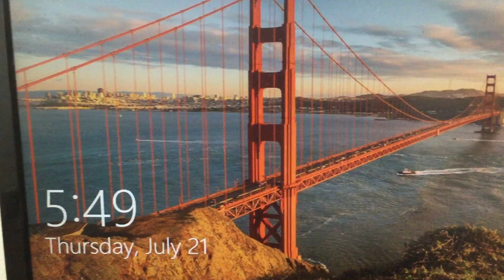Today is Thurs 7-21-22 Golden Gate Bridge!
JUNE 13,2022 AT 10 AM I RECEIVE THIS CONFIRMATION! I SEE THIS TITLE FROM A SISTER ON A YOU TUBE  VIDEO THAT READS: The HEAT Is Like A Tidal Wave Coming

Golden Gate Bridge On My Computer Screen

Today is Monday, June 13, 2022 at 6:30 am documented that I did see the Golden Gate Bridge on my computer screen Friday, June 10, 2022 at 11:30 am and Saturday, June 11, 2022 at 5:37 am.

6-8-22 A BIG TIDAL WAVE, TSUNAMI IS COMING!
6-8-22 Early this morning while I was sleeping I said that BIG TIDAL WAVE IS GOING TO HAPPEN RIGHT NOW! PEOPLE WILL BE HERE ONE MINUTE AND GONE THE NEXT.

 INSTANTLY I woke up at 3:05 A.M.

Was the Holy Spirit telling me that a tidal wave is here and now?
Saints please take this to prayer.

I believe saints the Holy Spirit is warning all of us that a MAJOR TIDAL WAVE, TSUNAMI IS COMING  OUR WAY WHICH I HAVE GIVEN SEVERAL OF WARNINGS AS WELL AS OTHER TRUE PROPHETIC SERVANTS.

PREPARE FOR CHANGES HERE IN THE UNITED STATES, RADICAL CHANGES SAINTS! NO FEAR IN JESUS NAME!

WE ARE VERY CLOSE I AM SENSING IN MY SPIRIT. REMEMBER I HAVE SAID SEVERAL OF TIMES PEOPLE WILL DIE SUDDENLY!
FAMILY, LOVED ONES, PEOPLE YOU KNOW OR NEVER MET, STRANGERS, ACQUAINTANCES.

IMPORTANT PEOPLE-ACTORS, FAMOUS STARS, POLITICIANS, CONGRESS MEN AND WOMEN, PAST PRESIDENTS, THE ELITES.

THIS IN TURN WILL CAUSE A SHIFTING ON THE RING OF FIRE!

THIS IS A WARNING FROM PROPHETESS DAWN O’BRIEN-PREPARE NOW THE STORM IS COMING I SAY. AGAIN I SAY THIS IS A WARNING! A MAJOR STORM IS HEADED TO THE UNITED STATES OF AMERICA ANY DAY NOW!

Revival Time is Here! Get Ready!

God Is Getting Ready To Pour Out His Spirit On All Flesh!

 Joel 2:28-29-“And afterward, I will pour out my Spirit on all people. Your sons and daughters will prophesy, your old men will dream dreams, your young men will see visions. 29 Even on my servants, both men and women, I will pour out my Spirit in those days.

FORGET YOUR PASSED TODAY IS A NEW DAY!

TODAY GIVE YOUR HEART AND LIFE TO JESUS CHRIST!